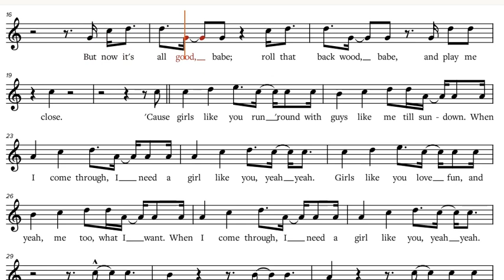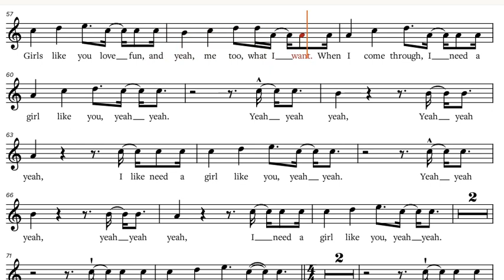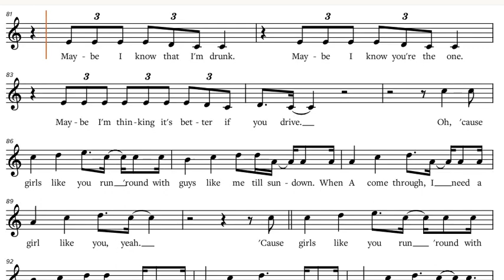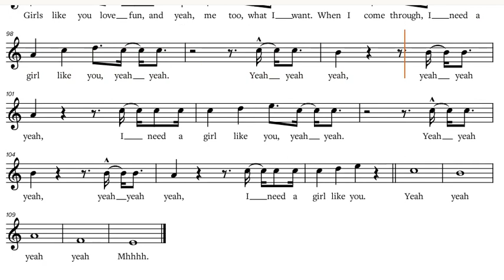Maroon 5 - "Girls Like You ft. Cardi B", C-Instrument Sheet Music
Maroon 5 - "Girls Like You ft. Cardi B", sheet music, play along / backtrack / partitura for C-Instruments [Flute, Oboe, Violin, Voice, Karaoke, etc.].